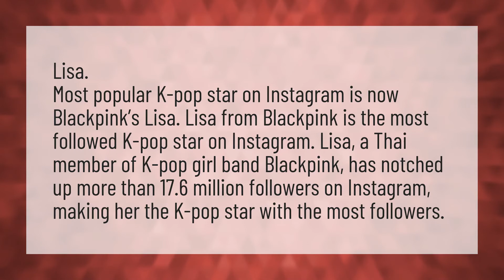Who has the most fans in Blackpink?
Bts Billboard 2019 • Who has the most fans in Blackpink?